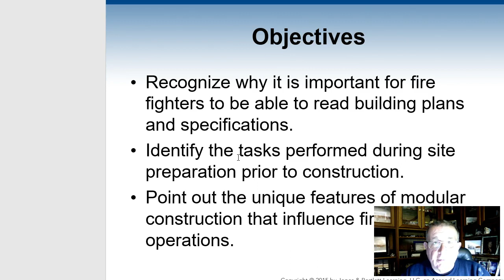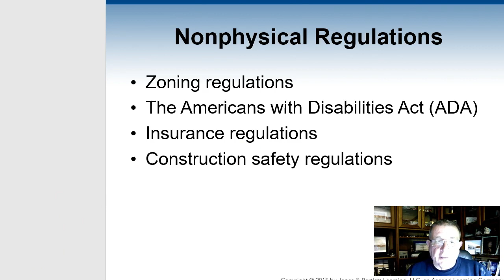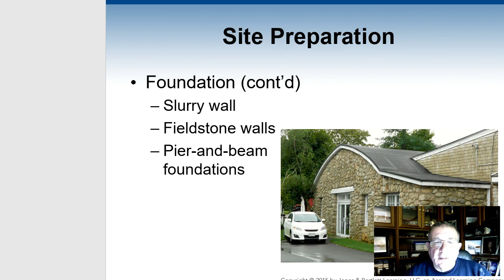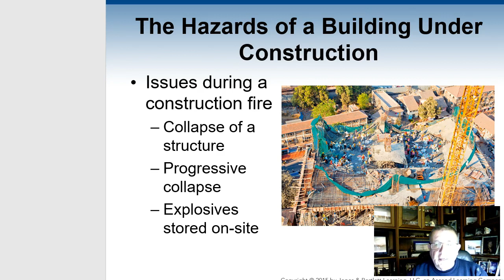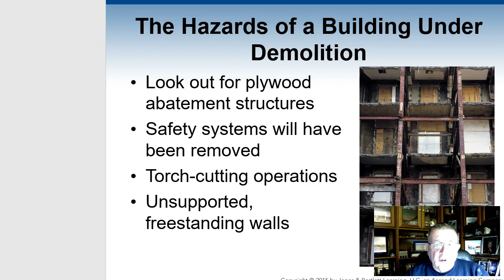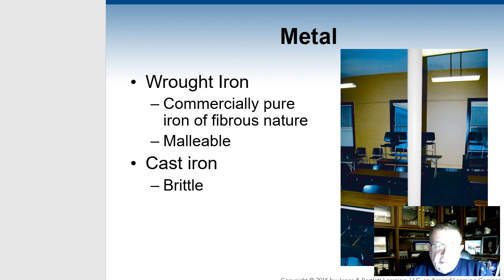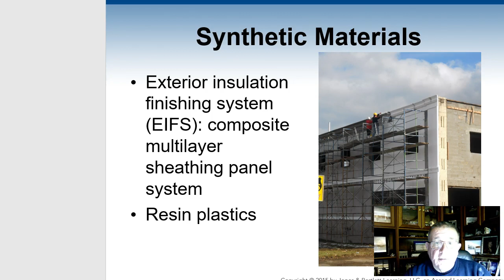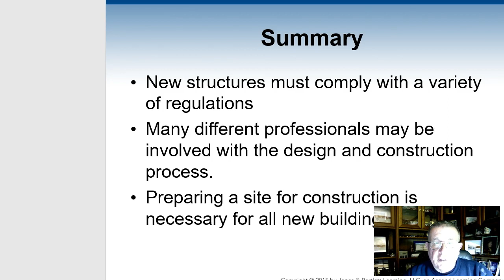Chapter 3 Brannigan's Building Construction Spring 2020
Chapter 3 overview in Building Construction